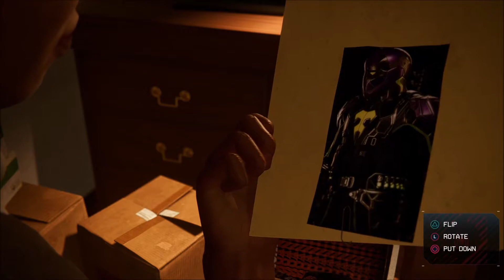Spider-Man Miles Morales|Christmas Dinner+Phin Mason|Mission 4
It's Christmas Eve, and Miles Morales finally gets to settle down and enjoy some Christmas Dinner with his mom Rio Morales, his best friend Ganke Lee, and a surprise guest/childhood best friend; Phin Mason.